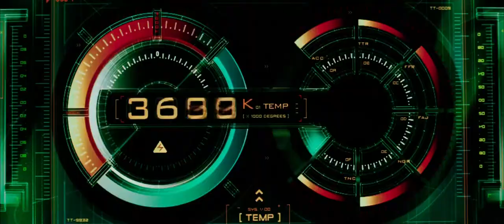[1080p] Fantastic Four (2005) - Susan & Reed (#2) have an argument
This clip does not belong to me; it belongs to the Fantastic Four (2005) movie.